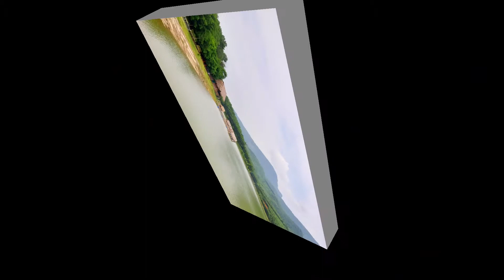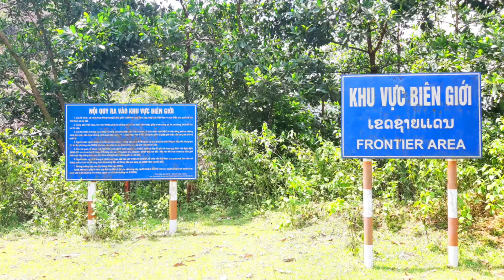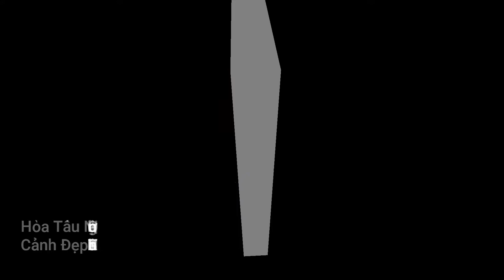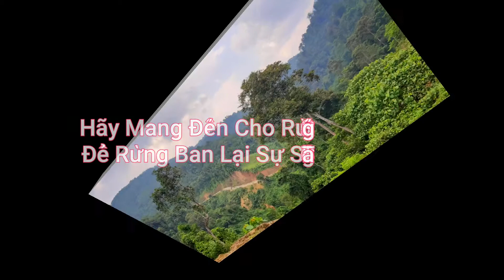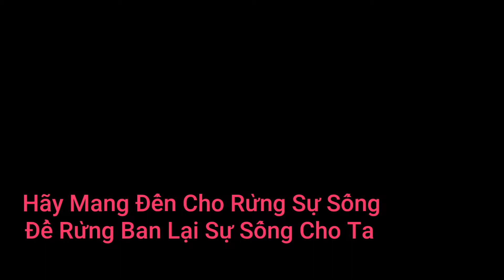Hòa Tấu Nhạc Quê Hương. Cảnh Đẹp Khu BTTN Xuân Liên - Vol 1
Hòa tấu nhạc quê hương không lời - Cảnh đẹp khu BTTN Xuân Liên, Thọ Xuân, Thanh Hóa.